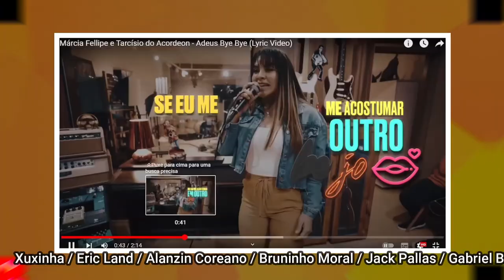A HISTORIA DE ALANZIM COREANO DA MÚSICA "PEGA O GUANABARA"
QUEM É ALANZIM COREANO DA MÚSICA PEGA O GUANABARA E VEM? SAIBA TUDO NESSE VIDEO!